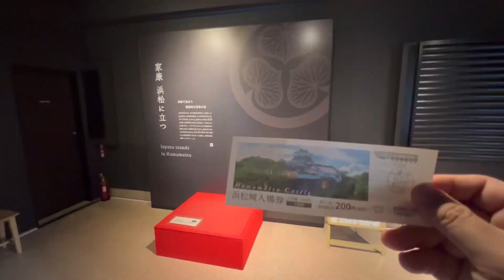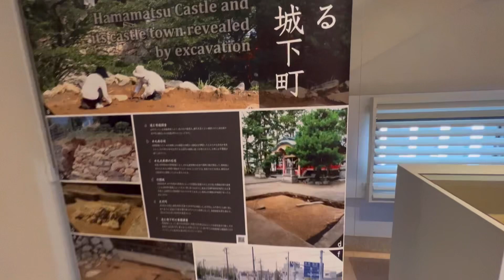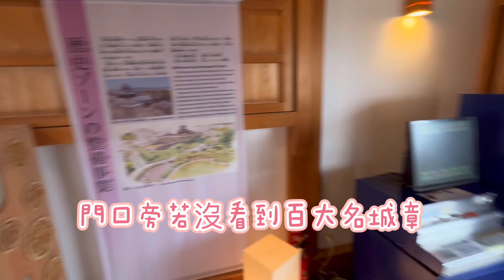日本浜松城公園絕美城市美景，浜松城遺跡值得你來探索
濱松城是位於日本靜岡縣濱松市中區，別稱曳馬城、出世城。1570年德川家康為了抵擋甲斐武田家的侵略，將根據地由岡崎城東遷到曳馬城。岡崎城由長男信康擔任城主。家康改建曳馬城抵抗武田家的入侵，1573年武田信玄入侵德川家的領地，德川家康在三方原迎擊大敗退回曳馬城。其後則在曳馬城西南建造新的城池。